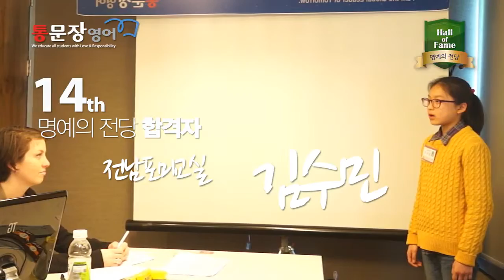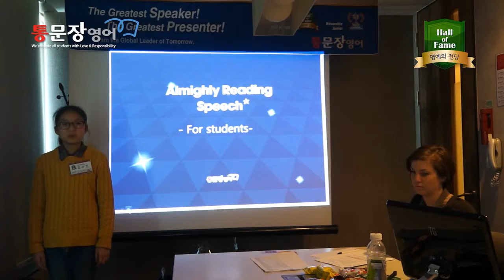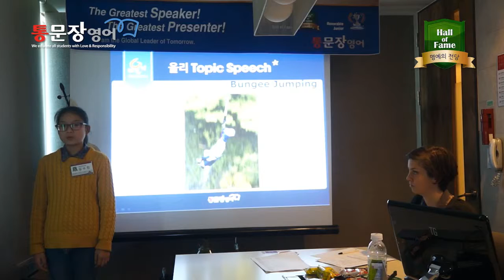[통문장영어] 전남포미교실 김수민 학생 명예의 전당 합격 영상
통문장영어, 명예의 전당, 동시통역, 동시통역대회, 올리, 올리스피치, 영어, 영어말하기, 프리토킹, English, Speaking Contest